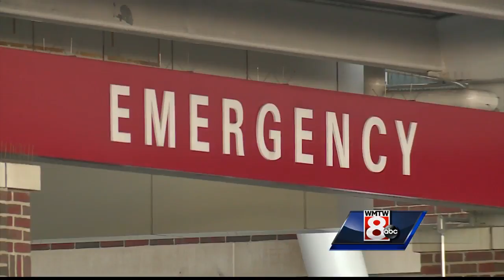New protocols in place to help prevent spread of flu